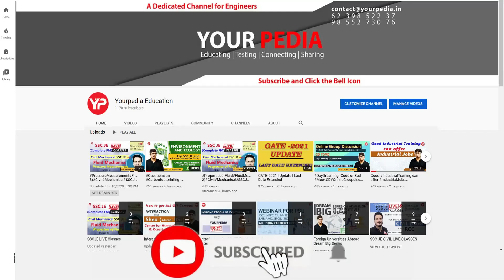Smart strategy to prepare for HPPSC AE & JE (Paper I, II) civil, electrical written exam | HIMUDA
Details of various modules for HPPSC AE, JE written exam preparation | HIMUDA Civil, Electrical

Interested candidates for HPPSC JE  AE Written Exam preparation (Online & Offline) fill google form:

Our Selections
* 500+ Engineer Trainees
* 100+ Assistant Engineers
* 300+ Junior Engineers

Our Expertise
* Expert & Experienced Faculties
* 100% syllabus coverage on time